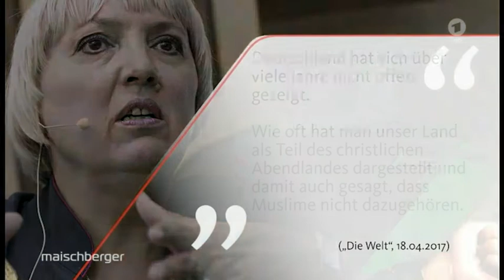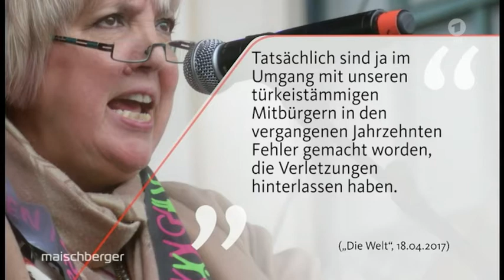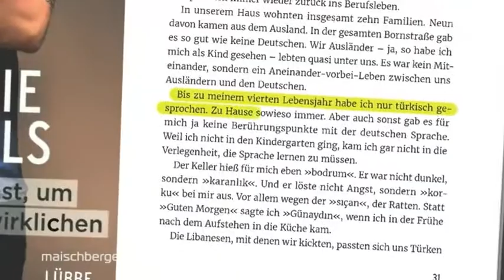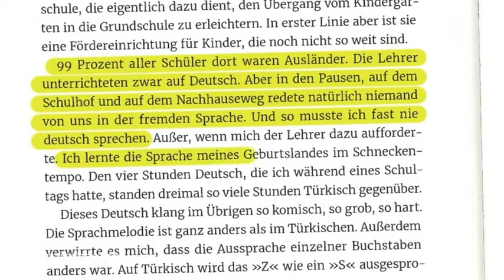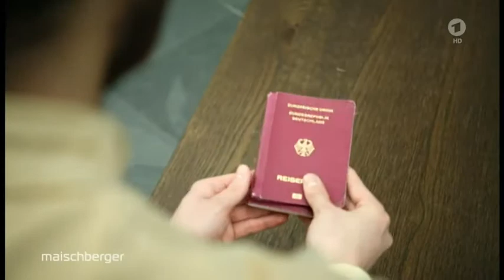Türken in Deutschland: Immer noch Bürger 2. Klasse?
Der Integrationsstreit ist wieder voll entbrannt: Mehrheitlich haben die hier lebenden türkischen Wähler für Erdogans Verfassungsreform gestimmt. Lehnen sie tatsächlich Werte wie Meinungsfreiheit oder Gleichberechtigung ab, wenn sie einen Alleinherrscher unterstützen? Fremdeln sie so stark mit ihrer Wahlheimat Deutschland? Sollten Türken mit Doppelpass den deutschen Ausweis zurückgeben, wie manche Politiker jetzt fordern? Oder ist die Mehrheitsgesellschaft mitverantwortlich dafür, dass viele türkische Mitbürger sich weiterhin benachteiligt und ausgegrenzt fühlen?